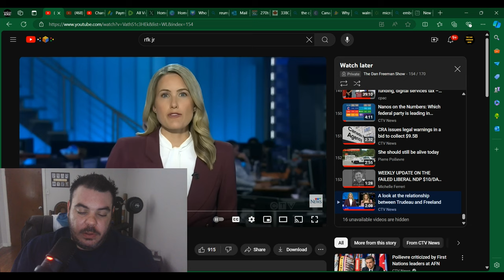Chrystia Freeland is FINISHED as Finance Minister